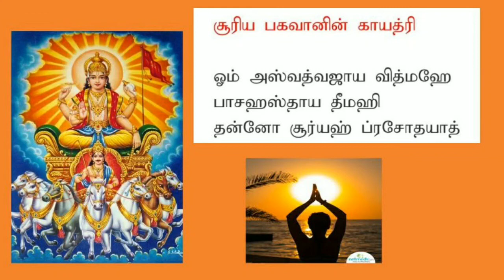சூரிய காயத்ரி _000080_09_AUG_2020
Detailed Explanation on Surya Gayathri (Benefits, short Description on Planet Sun etc.)